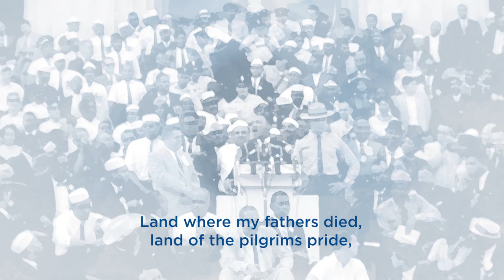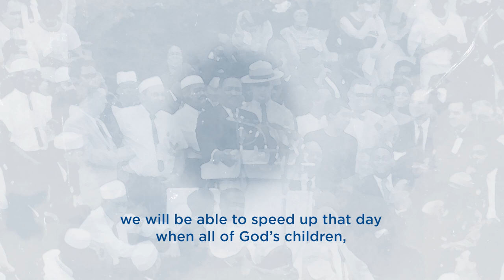The MLK Speech We All Need To Hear Right Now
Excerpt taken from "I Have a Dream," by Martin Luther King Junior. Delivered in Washington D.C. at the March on Washington for Jobs and Freedom, August 28, 1963.

Transcript:

With this faith, we will be able to hew out of the mountain of despair a stone of hope. With this faith, we will be able to transform the jangling discords of our nation into a beautiful symphony of brotherhood. With this faith, we will be able to work together, to pray together, to struggle together, to go to jail together, to stand up for freedom together, knowing that we will be free one day.

And this will be the day -- this will be the day when all of God's children will be able to sing with new meaning:

My country 'tis of thee, sweet land of liberty, of thee I sing. Land where my fathers died, land of the Pilgrim's pride, from every mountainside, let freedom ring!

And if America is to be a great nation, this must become true.

And so let freedom ring from the prodigious hilltops of New Hampshire.

Let freedom ring from the mighty mountains of New York.

Let freedom ring from the heightening Alleghenies of Pennsylvania.

Let freedom ring from the snow-capped Rockies of Colorado.

Let freedom ring from the curvaceous slopes of California.

But not only that:

Let freedom ring from Stone Mountain of Georgia.

Let freedom ring from Lookout Mountain of Tennessee.

Let freedom ring from every hill and molehill of Mississippi.

From every mountainside, let freedom ring.

And when this happens, and when we allow freedom ring, when we let it ring from every village and every hamlet, from every state and every city, we will be able to speed up that day when all of God's children, black men and white men, Jews and Gentiles, Protestants and Catholics, will be able to join hands and sing in the words of the old Negro spiritual:

Free at last! Free at last!

Thank God Almighty, we are free at last!"